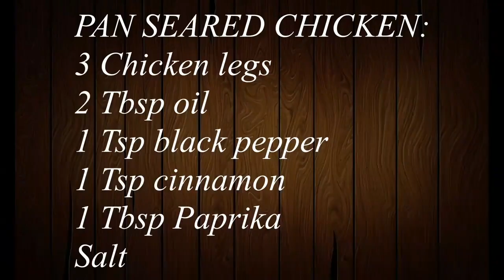With only 6 ingredients make a chicken legs meal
What you will need is:

Chicken legs
Oil
Black pepper
Cinnamon
Paprika
Salt